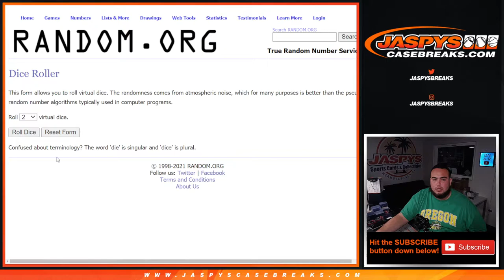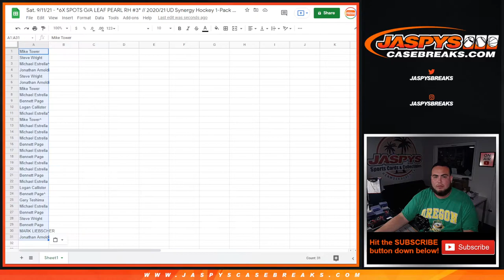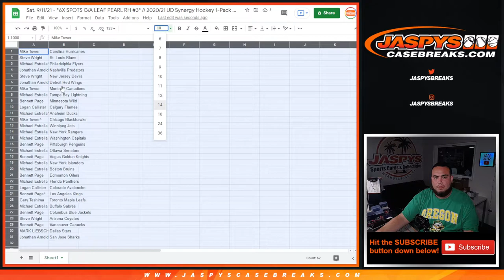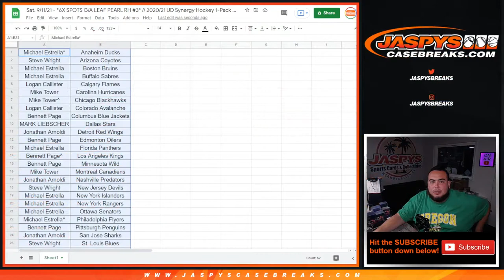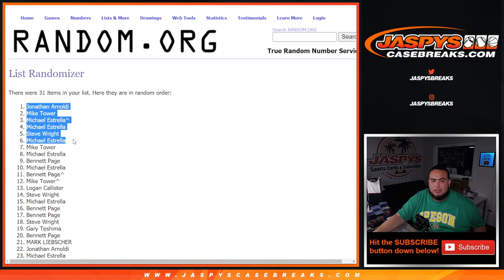Sat. 9/11/21 - *6X SPOTS G/A LEAF PEARL RH #3* // 2020/21 UD Synergy Hockey 1-Pack #1 *RT*